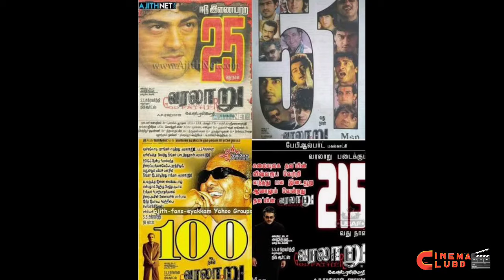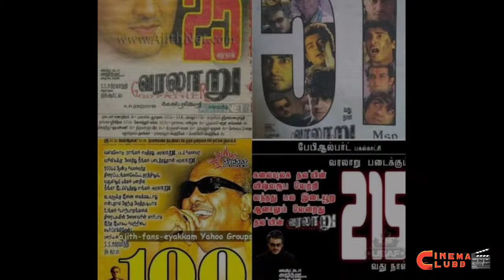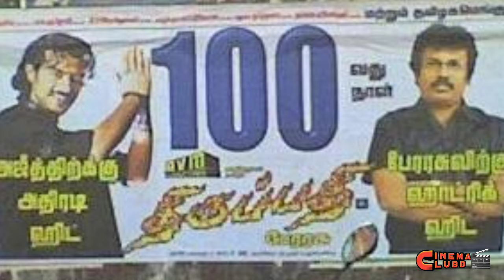2006இல் வெளிவந்த மிகச்சிறந்த வெள்ளிவிழா திரைப்படங்கள் | 2006 year top silver jubilee movies list